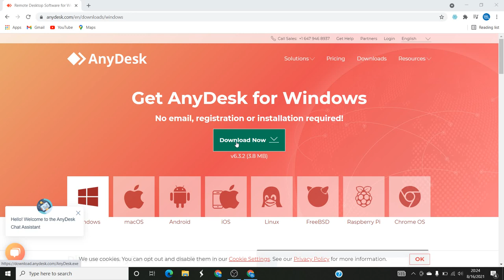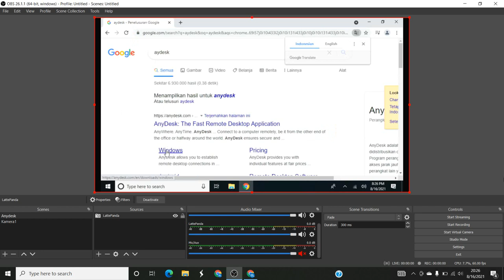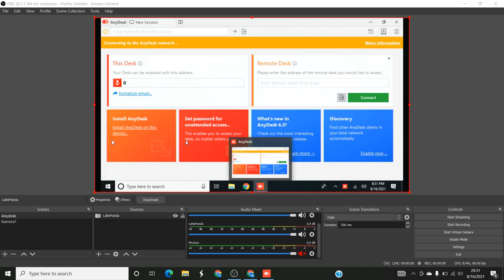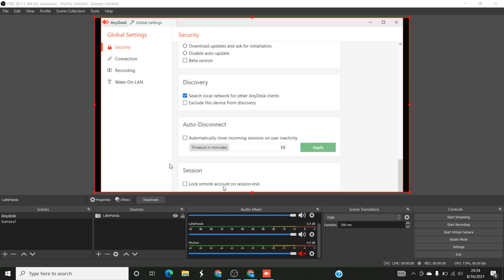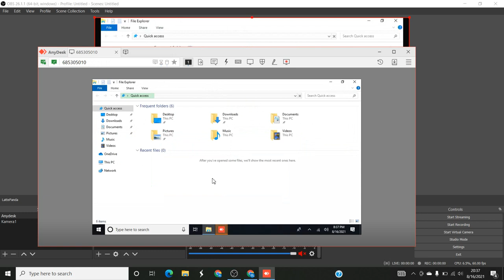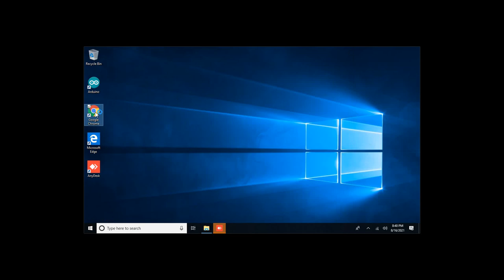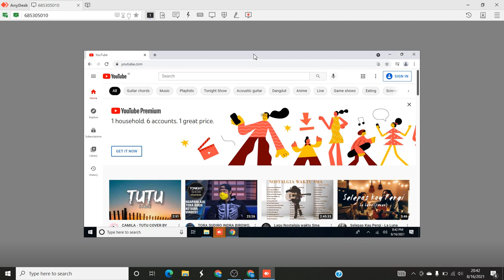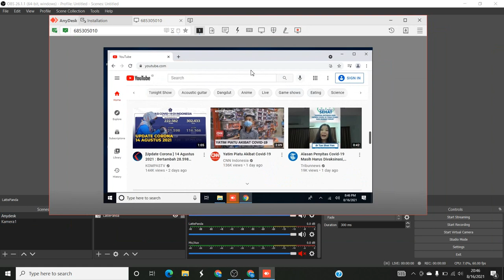Tutorial AnyDesk - Cara Remote Komputer Jarak Jauh Lewat Jaringan Internet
Hallo Semua,

Video Kali ini Kita akan Sama-sama belajar menggunakan Anydesk, Software Untuk Remote PC/Komputer Lewat Jaringan Internet.

Software Ini bisa digunakan sebagai aplikasi pengganti RDP pada windows dengan beberapa kelebihan yang diberikan.

Selengkapnya simak video ini.
Selamat Belajar,